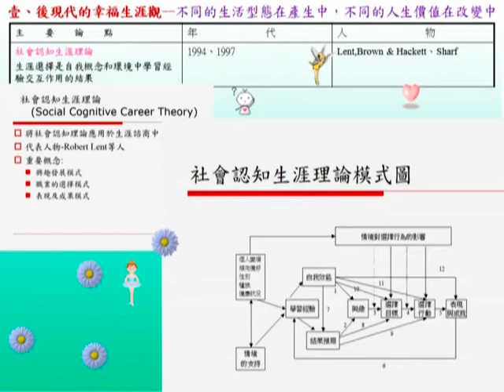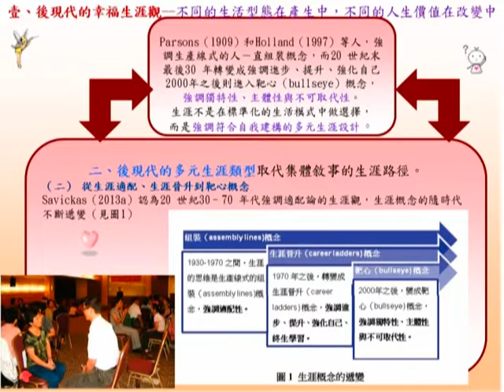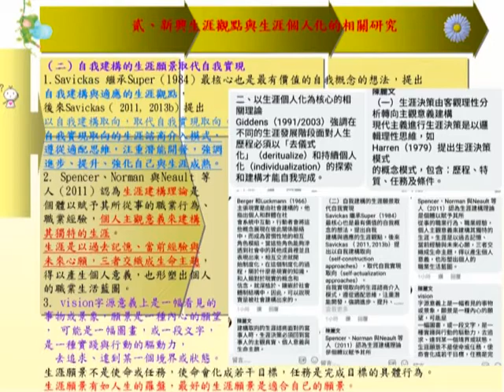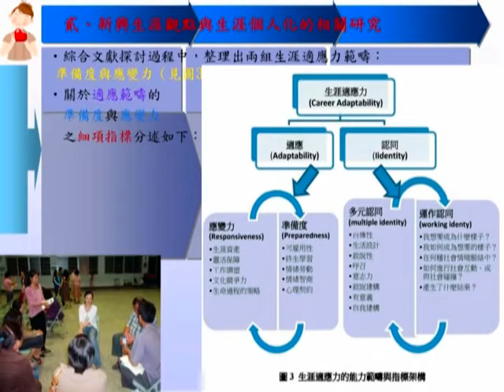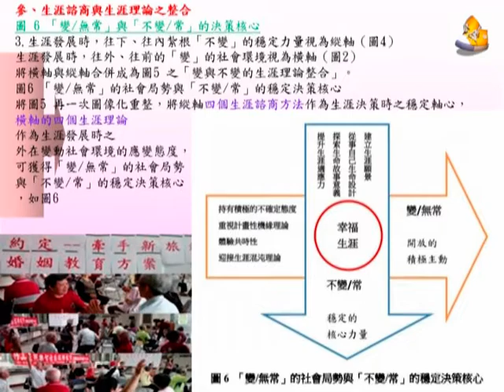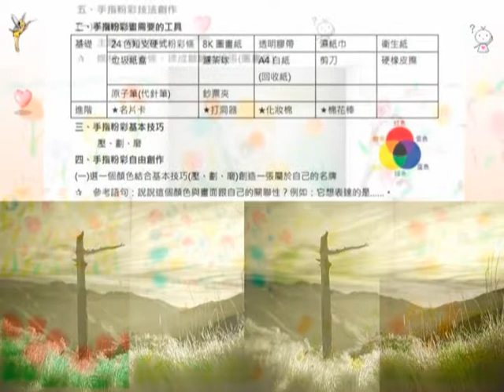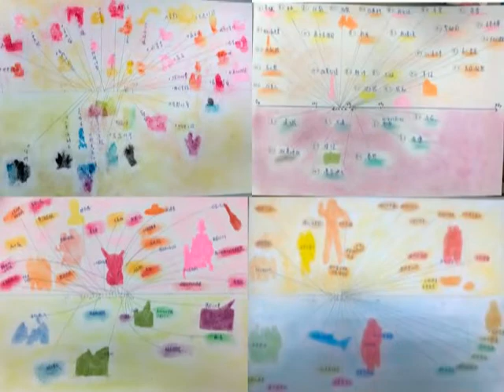201807生涯輔導與諮商007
201807生涯輔導與諮商007